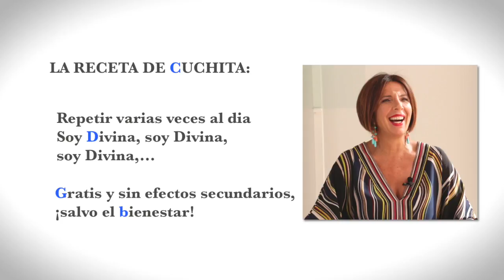Cuchita Lluch - "Aprender a quererse"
En esta entrevista, Cuchita nos habla de la importancia que tiene el aprender a valorarse una misma como condición indispensable para ser valorada por los demás.